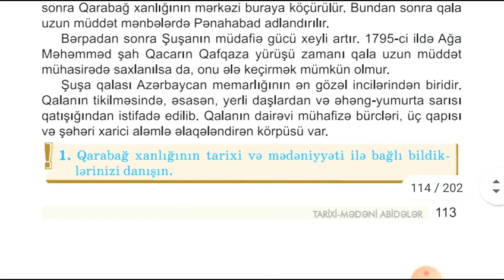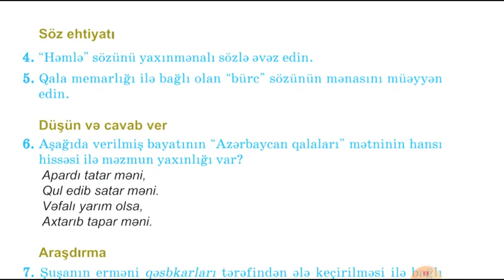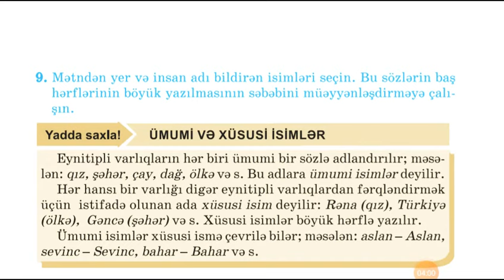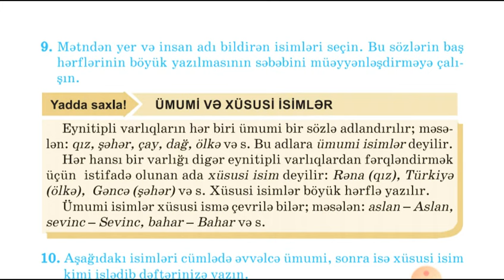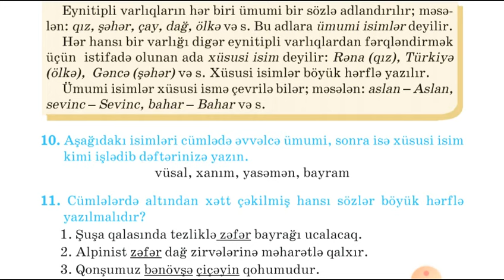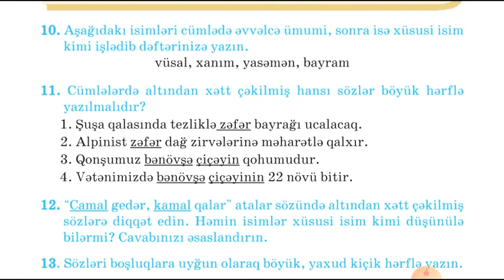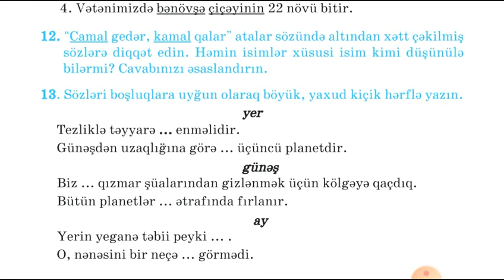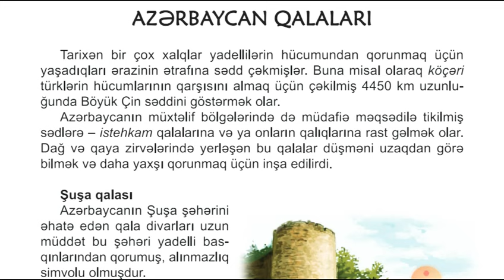Azərbaycan dili 5 sinif səh113-116 Azərbaycan qalaları